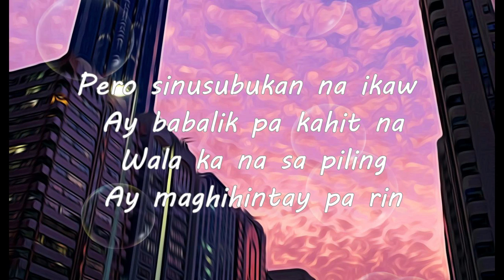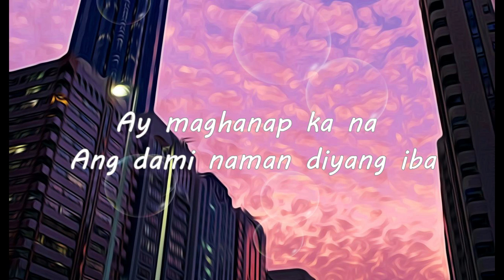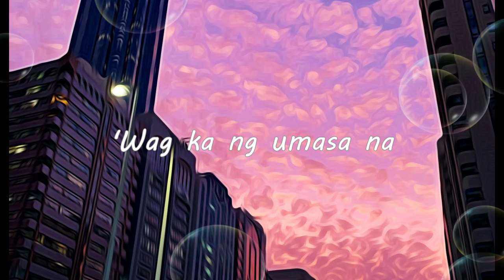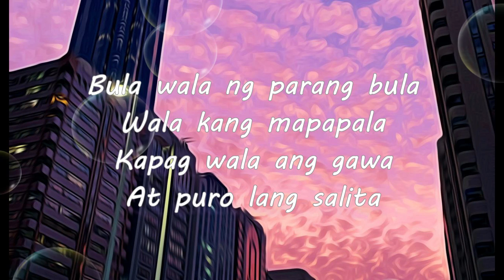Magikero - Brian Pepito (Official Lyric Video)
Support Original! 🎶🖤🔥

Produced by Carlisle Tabanera
Artwork by Geneva Oquendo
Written by Brian Martin Pepito
Co-writer:
Relden Campanilla
Geneva Oquendo
Carlisle Tabanera

MAGIKERO - Brian Pepito (Lyrics)

Nawala parang bula
Invisible diba?
Napakahusay na magikero
‘Wag ka nang umasa na
Babalikan ka pa
Napakahusay na magikero

Alam mo naman na ikaw ay di na mahal
Ngunit pinipilit ang sarili baka sakaling mag-iba
Pero sinusubukan na ikaw ay babalik pa kahit na wala ka na sa piling ay maghihintay pa rin
Baka naman ay mapansin
At mapagbigyan ng isang pagkakataon

Nawala parang bula
Invisible diba?
Napakahusay na magikero
Babalikan ka pa
Napakahusay na magikero
Napakahusay na magikero

Oh miss na miss
Di ka naman namiss parang di ka na nga kilala
Ako pa sayo ay maghanap ka na ang dami naman diyang iba
Palaging napapaisip, oras-oras naghihintay
Nananaginip ng gising at di alam ang gagawin
Pagka’t ikaw pa rin ang mahal

Nawala parang bula
Invisible diba?
Napakahusay na magikero
Babalikan ka pa
Napakahusay na magikero

Nawala parang bula
Invisible diba?
Napakahusay na magikero
Babalikan ka pa
Napakahusay na magikero

Bula wala ng parang bula
Wala kang mapapala
Kapag wala ang gawa
At puro lang salita
Ika’y iniwang luhaan di makakita
Dahil ika’y nabulag na